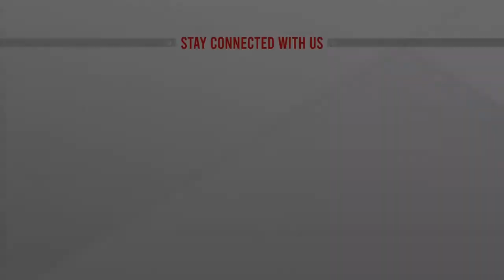পদ্মা সেতুর ফল, বদলে যাচ্ছে দক্ষিনাঞ্চল | ATN News